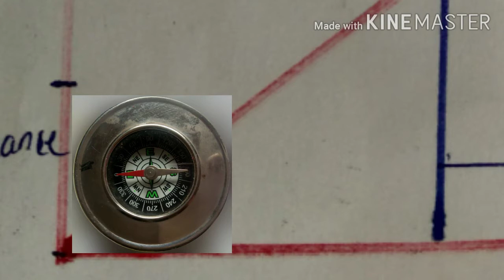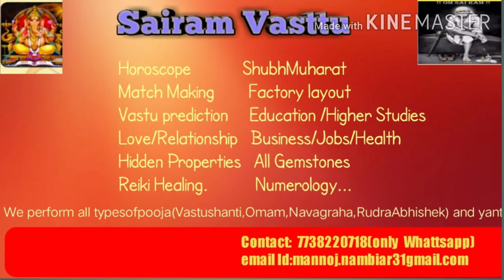How to use Magnetic Compass to take direction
Om Sairam...
Iss video hum sikhege kaise magnetic compass ko use karte hai direction jaan ne Ke liye Woh chahe plot ho ya flat, bungalow,gala ya koi bhi vaastu.

Har ek Directions Ke degrees Kitni hai aur Woh kaise layout ya paper Par Lena hai tatta kaha se directions ko mark karna hai inn Sabhi cheeso ko dekne aur Samaj ne Ke liye sample flat ka layout se samjane Ka prayatna kiya gaya. Kripaya video pura dekhe aur apne ghar ka vastvik disha ko samje aur remedies Kare.

For more details...
Vastu Layout and Kundali prediction (charges applicable)